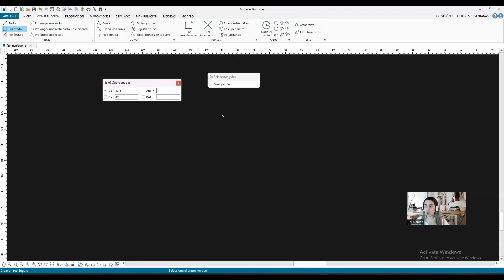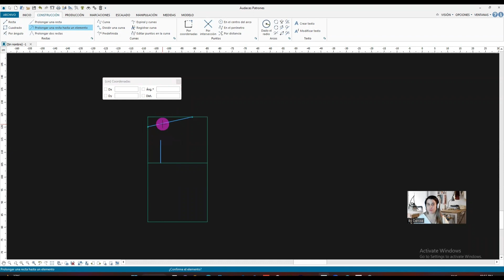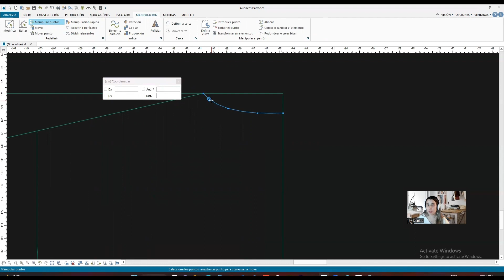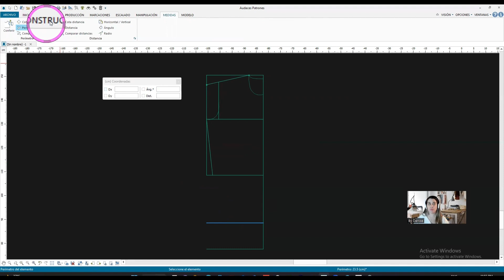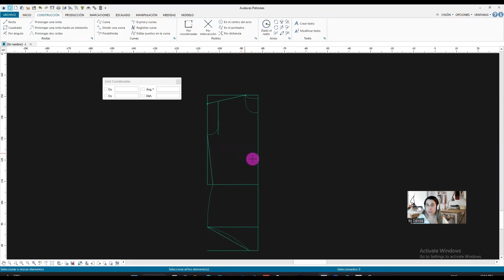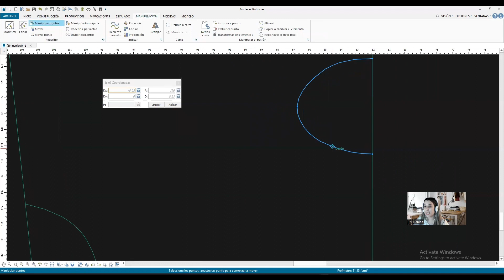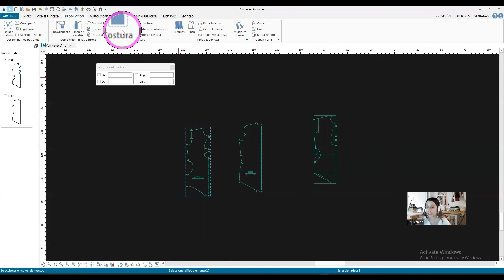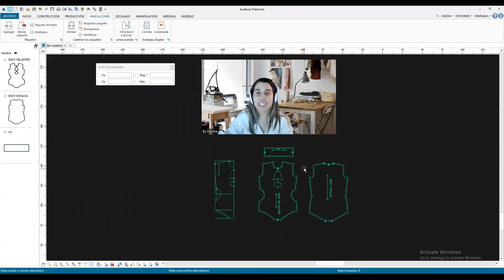Cápsula Temática: Shakira - Denise Afonso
Conoce todo el potencial del Audaces Patrones con este tutorial! Descarga el trial gratuito del Audaces360 a través de este Crea tu diseño y compártelo con el Instagram de AudacesLatam utilizando el 360byme